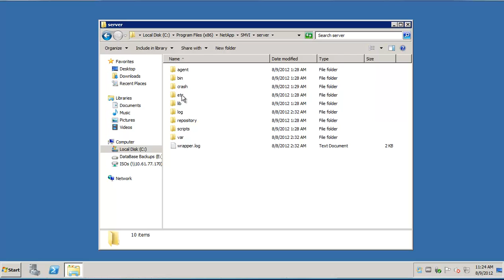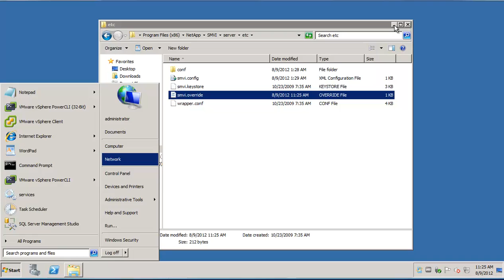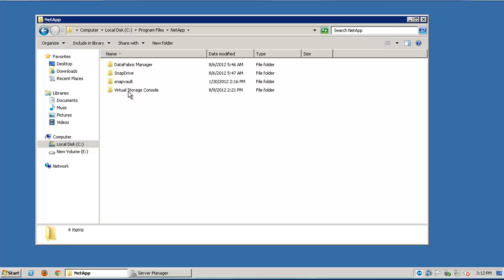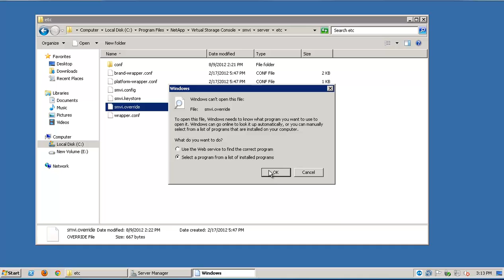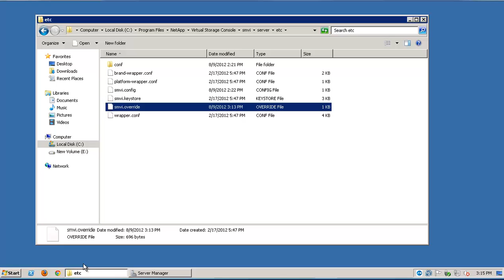How to capture SOAP calls to and from vCenter in the SMVI or VSC for VMware Backup and Recovery Logs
This video demonstrates how to capture verbose logs for SMVI and VSC for VMware.